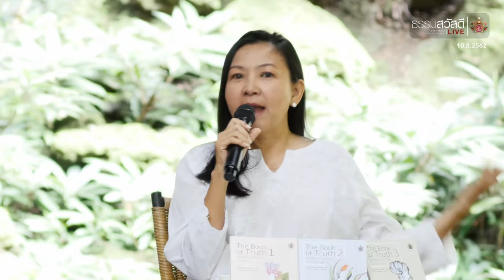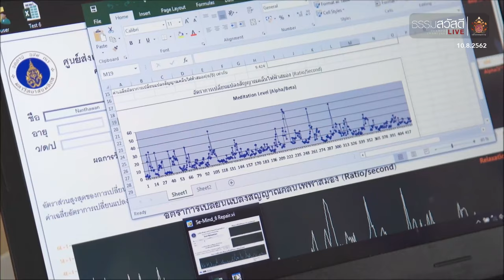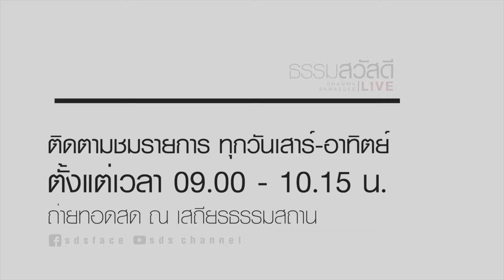ธรรมสวัสดี LIVE วันเสาร์ที่ 10 สิงหาคม พ.ศ.2562 : หล่อใจ...เพื่อให้เป็น 4K